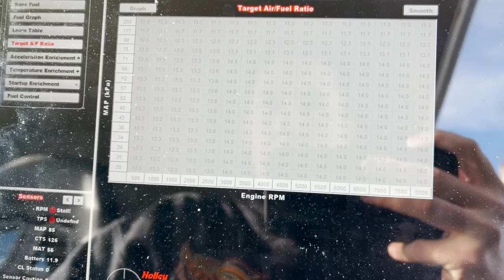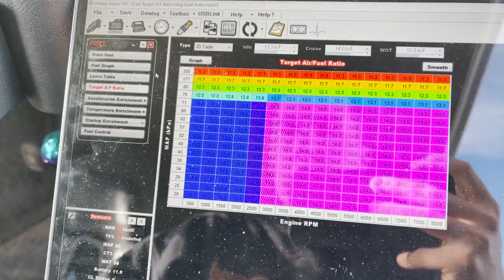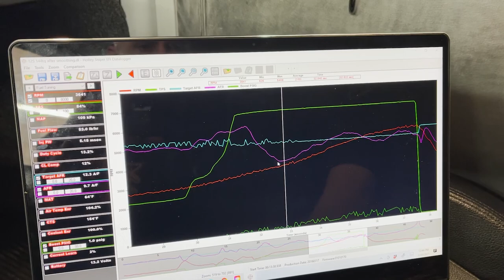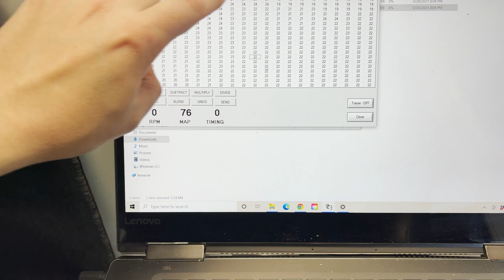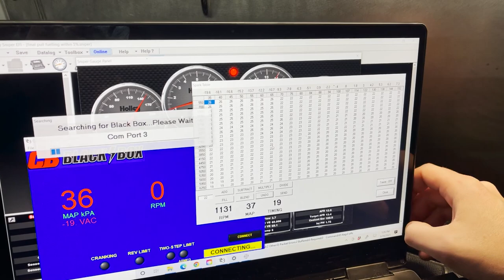Turbo VW Bug with Holley Sniper EFI Draw Through Gets Tuned!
I think I need a VW Bug now!